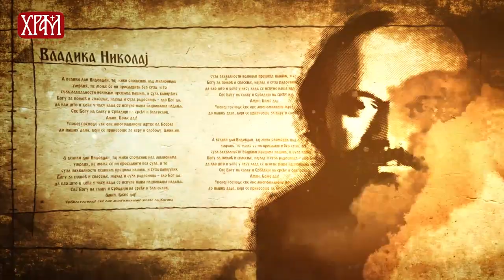Кроз живот са Владиком Николајем, 1. фебруар - Милостивост